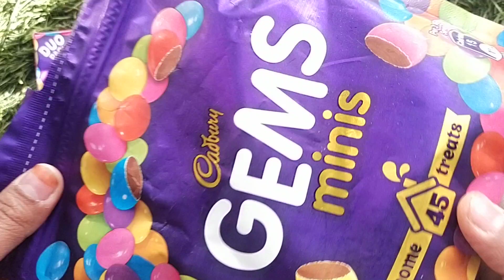Some Lot's Of Candies, Gems Chocolates, Colorful chocolate, ASMR